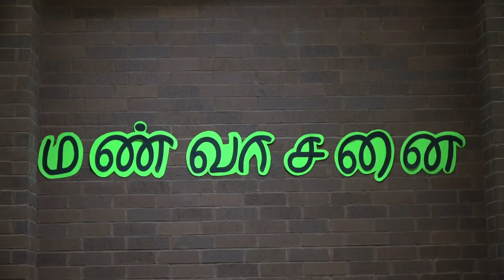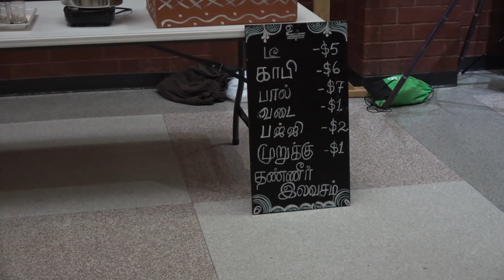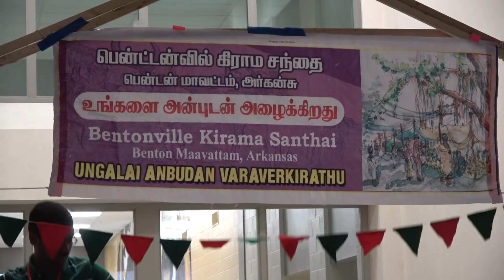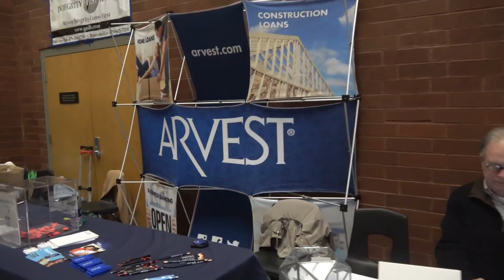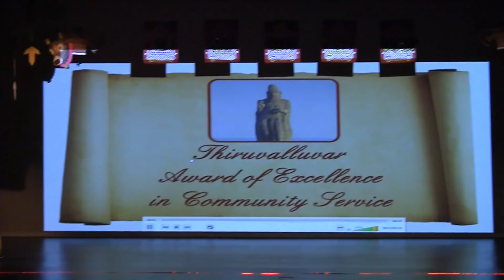Manvaasanai 2019 highlights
Manvaasanai 2019- Northwest Arkansas Pongal Celebration